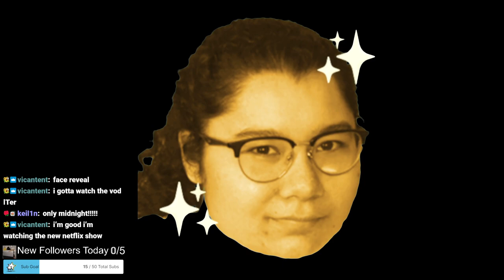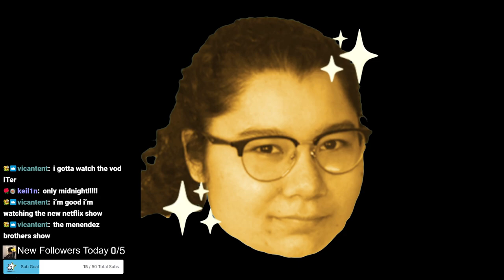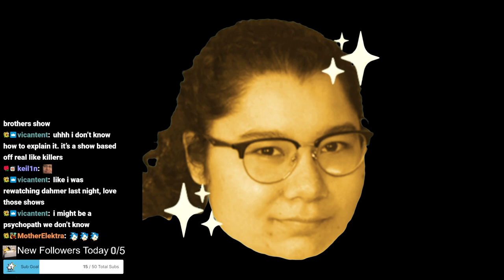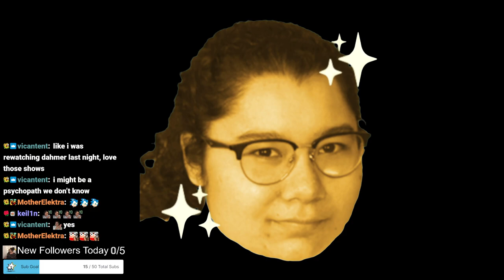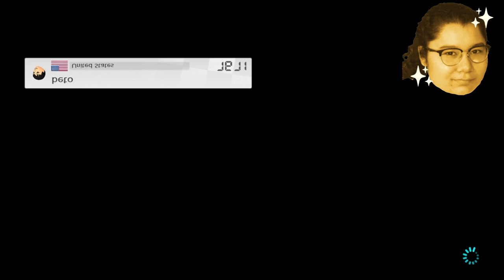9/19/24 pt1 streaming for the real fans - MK8 Deluxe, Past Sub Only Stream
This stream is in multiple parts due to internet issues

Time Stamps
00:00:00 Starting Soon
00:05:00 Intro
00:10:00 MK8 Deluxe